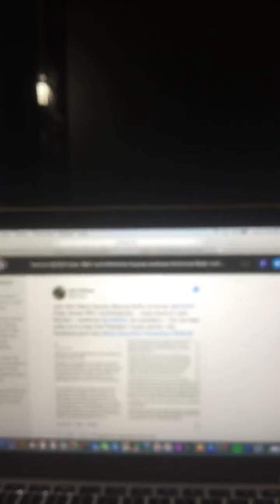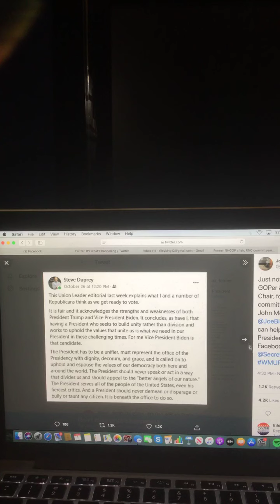Former NHGOP chair, RNC committeeman Duprey endorses Democrat Biden over Trump for president